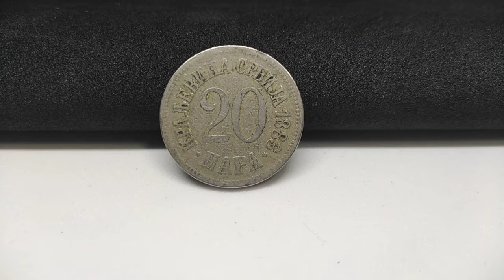1883 Srbija Serbia 20 para - nice old coin coins